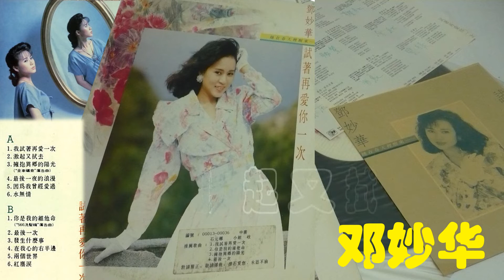【那些熟悉的歌】邓妙华 - 激起又拭去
邓妙华  激起又拭去
From 1988 Album 试着再爱你一次

作词：马兆骏/吕晓栋
作曲：马兆骏/吕晓栋

走在夜晚霓虹闪亮交织的路口
依旧无法分辨哪里才是尽头
总认为我可以轻易的解脱
却有更多忧愁叫我无法承受

昨天曾经熟悉的那一张面孔
转眼竟然消失无影又无踪
那不是我今天拥有的幻梦
可是我却难忘那曾经喜悦的笑容
这一切原来非常不容易
心中想得到你　又怕失去你
就好像水面泛起的涟漪
有谁能够轻易将它慢慢激起再拭去